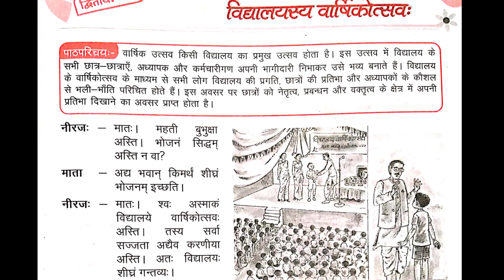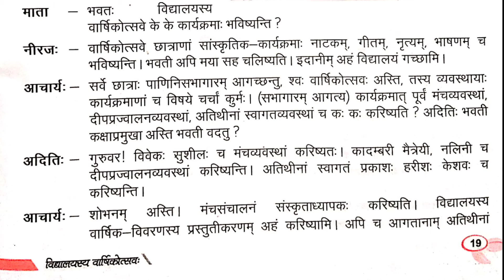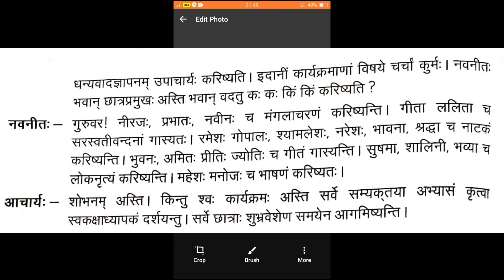विद्यालयस्य वार्षिकोत्सव:| संस्कृत प्रबोधिनी कक्षा 12 द्वितीय: पाठ: भाग:-1